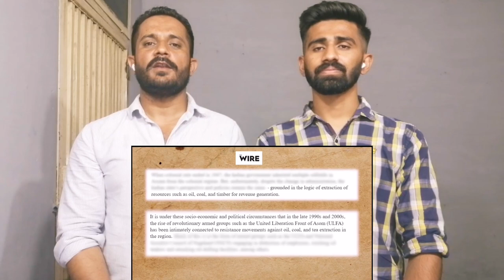Pakistani Boys Reacts to Why Do North East Indians😱 Look So Different😬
Instagram.com/khizarrajpoot78

Emil :Pkreaction2175Gmail.Com